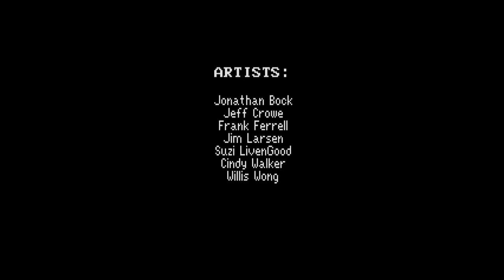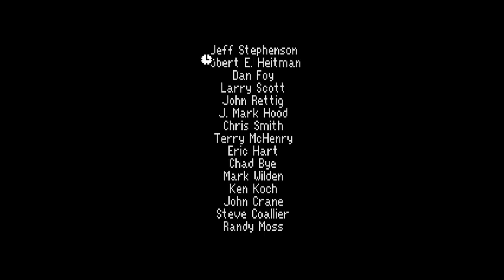POLICE QUEST III [17] - Finale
■ POLICE QUEST III
□ The Kindred

★POLICE QUEST★
› Ein Adventure von Sierra, 1991

In Lytton kommt es zu einer Reihe von Gewaltverbrechen und Morden, wobei auch Marie, die Ehefrau von Hauptcharakter Sonny Bonds, Opfer eines Anschlags wird. Sonny, der inzwischen der Mordkommission angehört, muss den Mörder finden, während seine Ehefrau im komatösen Zustand im Krankenhaus liegt. Der Drahtzieher hat dabei noch eine persönliche Rechnung mit Sonny offen. Es handelt sich nämlich um Michael Bains, den Bruder des Gegners in den ersten beiden Teilen.

★RETROBASIS★
› Ein Retro-Spiele-Kanal von Perudor
› EST. 2013